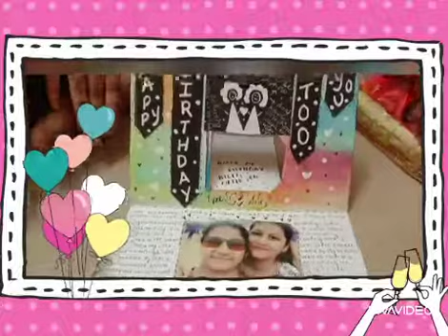Birthday handmade gifts .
bdaycraft ✂📝
jar full of happiness
survival kit
# 24 🎂🎈🥂
quarantine bday 🎂🥂